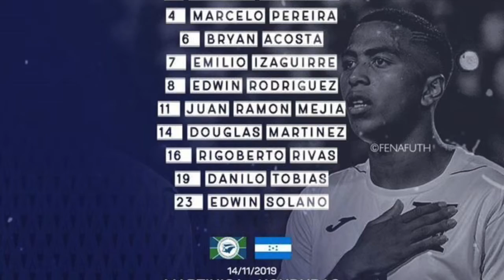CNL: Martinica 1 Honduras 1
Penúltimo partido de Honduras en la Liga de Naciones 2019